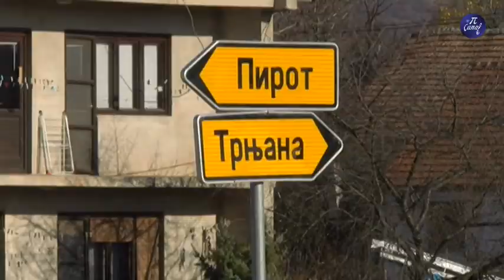Građevinska sezona u 2020 godini